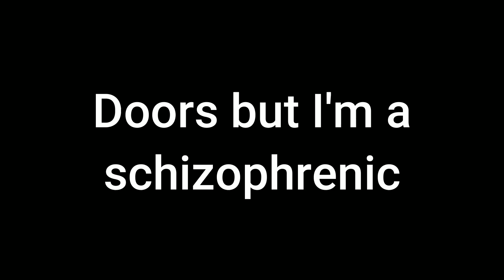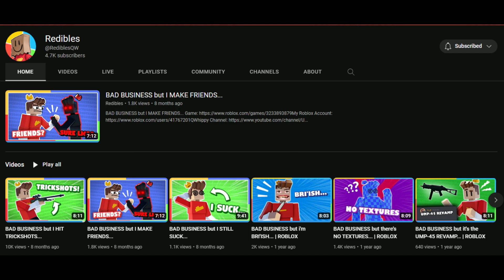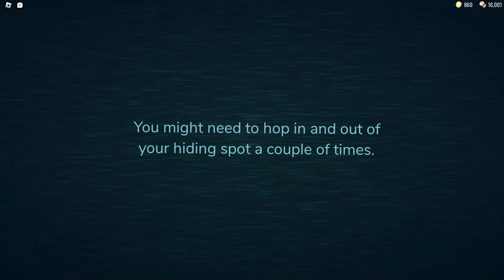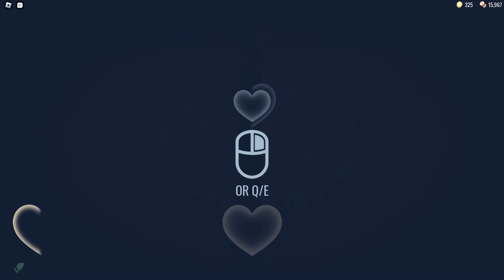The Doors Hotel+ Update makes me sad (w/ Walter White)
this upsets me